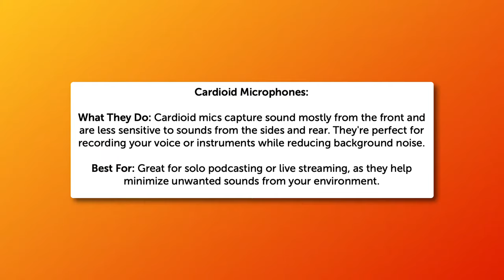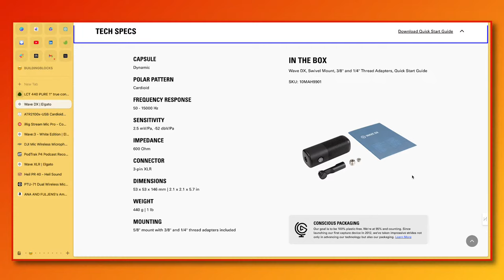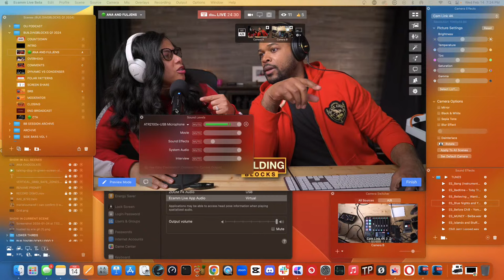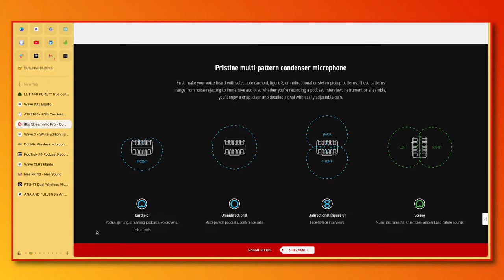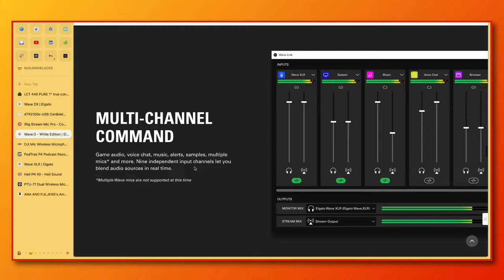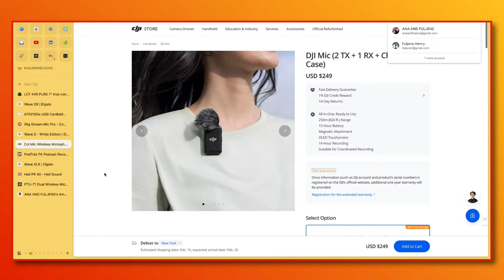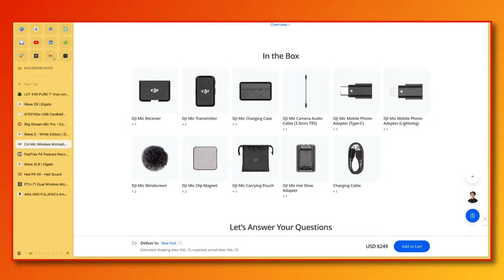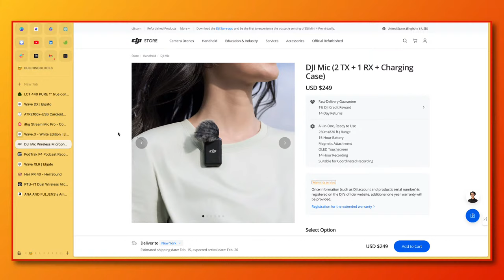Which Microphone is Right for You? | BuildingBlocks with ana and Fuljens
In this episode of BuildingBlocks we will help answer the question of which microphone is right for you. We will live test various mics and audio interfaces, demonstrating how to choose the right mic for various needs and budgets. We’ll have various XLR, USB, and wireless mics - let’s (try) to test them all!

BuildingBlocks is a weekly live tutorial show where you learn the building blocks of live streaming, video production, and planning. Co-hosts ana and Fuljens walk you through each step of the way so that you gain the skills and confidence to create engaging and professional productions.

See you in the chat!

0:00 Countdown
1:00 Welcome
6:30 Dynamic vs Condenser
10:24 Polar Patterns
12:52 Lewitt 440 LCT Pure
13:11 Elgato Wave DX
15:30 ATR 2100X (XLR + USB)
25:46 iRig Stream Mic Pro
39:18 Elgato Wave 3 White Edition
46:10 Elgato Wave XLR Audio Interface
47:17 Zoom Podtrak P4
49:02 DJI Wireless Mics
1:05:41 Back to the Wave 3; Coffee Chat